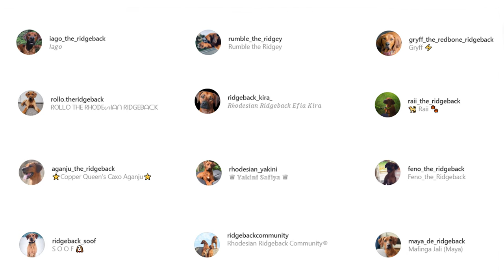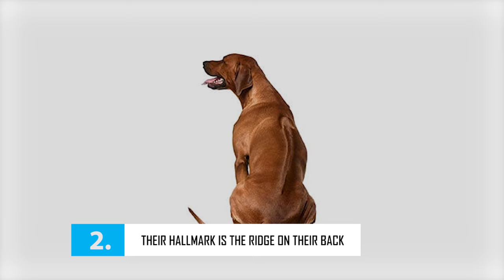Rhodesian Ridgeback - Top 10 Facts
Rhodesian Ridgeback is a large-sized dog breed bred in the Southern Africa region. They are an all-purpose “Renaissance hound” whose hallmark is the ridge, or stripe of backward-growing hair, on their back.

100% Waterproof Rechargeable Dog Training Collar:

In this video, we are counting down the top 10 facts about the Rhodesian Ridgeback that you might not know.

A Quick Overview:
Group: Hound Dogs
Weight: 70 to 85 pounds
Height: 24 to 27 inches tall at the shoulder
Life Expectancy: 10 to 12 years

The first thing people notice about the Rhodesian Ridgeback is usually the characteristic ridge that runs down his spine and gives him his name. The ridge reveals part of his heritage, which is a mix of European hunting dogs and African dogs who had the distinctive ridge. They also notice his strong athleticism, noble carriage, and intelligence in his eyes. The history of the breed only adds to his allure; owners are often asked, "Did they really hunt lions?"

The answer is yes, the Ridgeback was developed in Africa to corner and hold big game prey, such as lions, bears, and boars. Today, the Rhodesian Ridgeback is still used for hunting, and some members of the breed have even adapted to pointing and retrieving. The Rhodesian Ridgeback can also be found competing in various dog sports, including agility, lure coursing, obedience, and tracking, and he's good hiking or jogging companion. The Rhodesian Ridgeback is dignified and reserved toward strangers. With his family, he's a quiet, gentle companion, one who's able and willing to defend his home and people if the need arises.

👉 Chapters:
0:00 Introduction
1:16 1. Their history
2:27 2. Their hallmark is the ridge on their back
3:20 3. They have a gentle temperament
3:52 4. They are guardians of the house
4:30 5. They are athletic dogs
5:06 6. They need plenty of exercise
5:40 7. Training can be difficult
6:26 8. They are not the breed for everyone
7:03 9. Their grooming and care
7:55 10. Their health issues
8:27 Outro